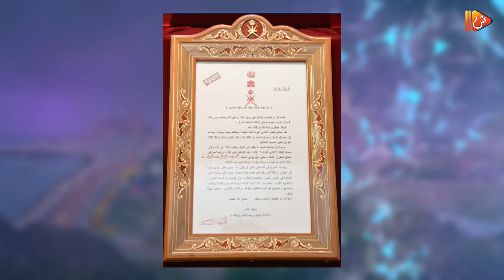الذكرى الاولى لوفاة السلطان قابوس مع الشيخ خالد المرهون وزير الخدمة المدنية السابق